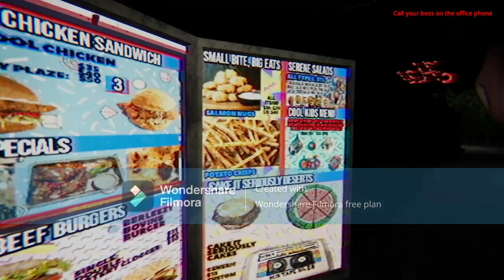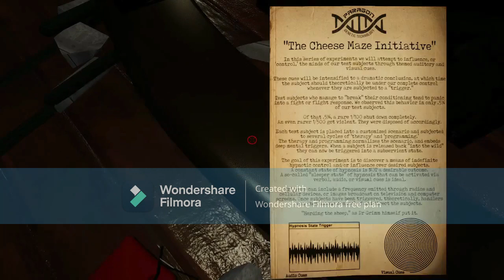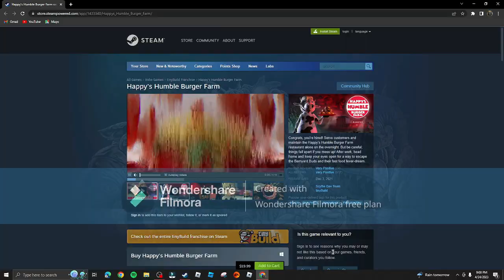Happy's Humble Burger Barn...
Ignore the watermark please until I get an editing software that is free and doesnt have a watermark.